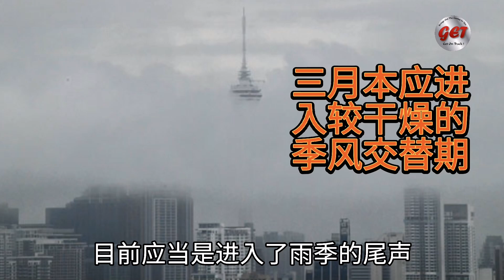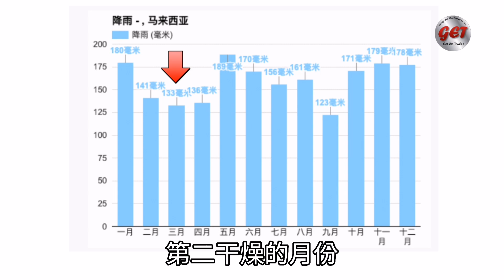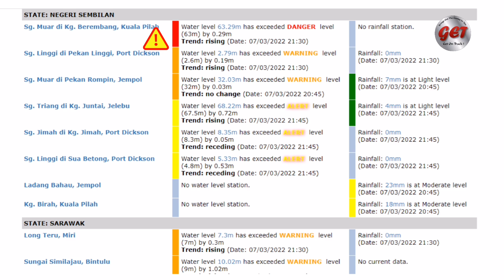吉隆坡闪电水灾有多触目惊心？新加坡靠什么有效控制闪电水灾？3月份是马来西亚的雨季吗？拉尼娜现象已完全颠覆固有气象模式？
要更快获得本频道的时事和疫情相关消息，请点击以下播放列表的链接：